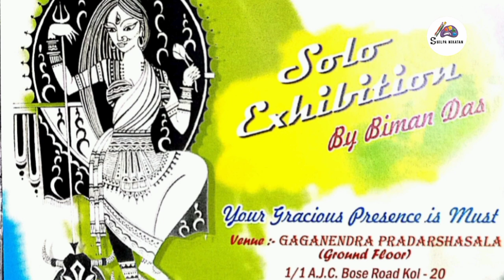Solo exhibition by Biman Das//Gagonendra pradarshala Kolkata//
Diypapercraft Easywaytomake DIYmarchessticks&woddenspoon.
records IBR portrait famous_personality Ms_Dhoni Mahatmagandhi Subhashchandrabose bhagatsingh CANVAS BLACKPEN DOTPAINTING MotherTeresa KishorKumar Lata mangeshkar#swamivivekananda#satyajitRay#PCSarkar#UttamKumar#GautamBuddha#RabindranathTagore#BankimChandrachattopadhyay#IshwarChandravidyasagar#SuchitraSen#AkshayKumar#JawaharlalNehru#Sarvepalli radhakrishnan#APJAbdulkalam#JagadishChandraBose#NazrulIslam

Hello_frends_welcome_to"ShilpaNiketan"
Click_here_to_SUBSCRIBE_ShilpaNiketan_for_more_videos